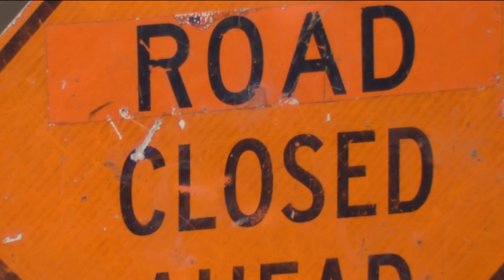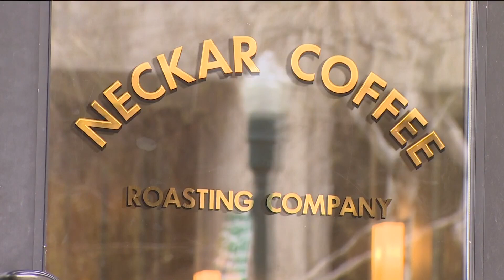Downtown construction is impacting business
It's been hard to find parking and navigate all the street closures.